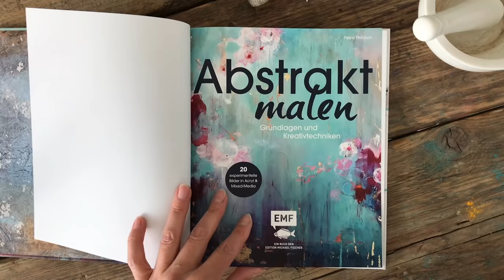Abstrakte Malerei, einfach für Anfänger, Gold, nur zwei Farben Acryl, Meer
Ganz schnell und mit einfachen Mitteln ein abstraktes Kunstwerk schaffen. Das kannst du auch als Anfänger machen. Ich zeige dir wie. Lass uns zusammen an meinen Malplatz gehen und schau mir zu. Dann holst du dir deine Malutensilien heraus und malst es nach oder veränderst es nach eigenen belieben.
Was du brauchst:
Gold und nur zwei Acryl Farben: ein Weiß und ein dunkles Blau. Die Leinwand ist quadratisch.
Anleitung: Du nimmst einfach etwas Gold-Lack: Siehe Link unten. Das Gold dient dir als Farbton: einen goldenen Sonnenuntergang. Das Gold ist wie die goldene Folie, die du schon von vielen Videos kennst. Auf dem Gold kannst du ähnlch arbeiten aber nicht ganz so lange wie auf der Folie. Es entstehen tolle Effekte. Dann einmal trocknen lassen. Der Horizont, zwei-drittel Abteilung, ein drittel oben. Du kannst experimentieren oder es schnell durcharbeiten. Dein Werkzeug, der Kuchenheber ist von der Handhabung wie ein Paletten-Messer oder Spachtel.
Um mich zu unterstützen, können Sie mir eine Spende auf meinem sicheren Paypal-Konto hinterlassen
Fang einfach an und lass alles andere einfach mal los. Ob mit der Goldfolie deiner Lieblingsschokolade oder mit alten ausgedienten Kalenderblättern. Ob mit Tortenheber abstrakte Kunstwerke malen oder mit dem Fensterwischer. Nur gewußt wie. Falls du keine Acrylfarbe da hast, nimm die Farben, die du hast. Total egal. Hauptsache machen!

MATERIAL
Acryl Farben, Materialliste siehe diesen Link(*): Gold (dies sollte auch funktionieren, ich hatte eins von einer anderen Marke)
➡️ Amazon.de: (deutsch)

Poste Fotos auf Instagram oder andere sozialen Netzwerken, indem du mich in der Story verlinkt (@ petra_thoelken oder kuenstlerstreich) damit ich dein Kunstwerke reposten kann.
BUCH
➡️ENGLISH. Du kannst es jetzt vorbestellen:
Wähle das Land aus und finde dein Buch zum vorbestellen (Amazon)

Links zu meinen Malsachen aus den Videos:
Beim Kauf eines Produktes über einen der entsprechenden Links werde ich mit einer Provision vergütet, am Preis für Dich ändert sich dadurch aber nichts. Dieses Video ist KEINE Kooperation. Es wurde aus privaten Mitteln finanziert.

↠↠↠ Künstlerstreich, Petra Thoelken ↞↞↞